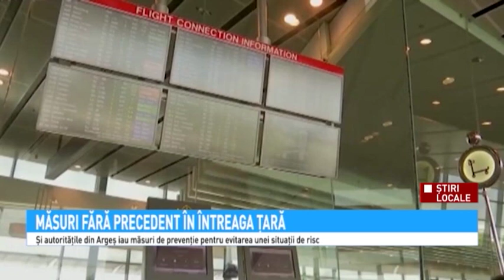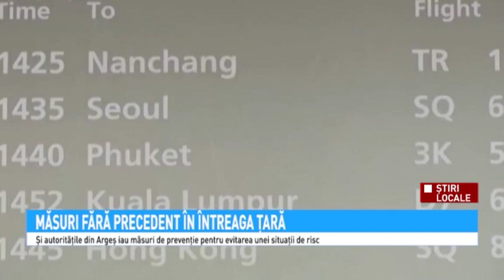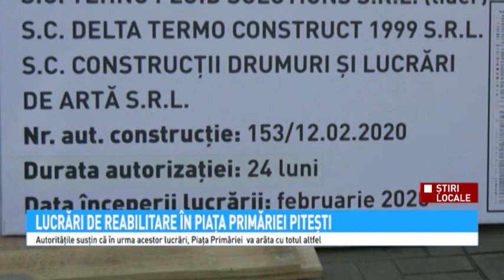Stiri Antena 3 Pitesti 26 02 2020